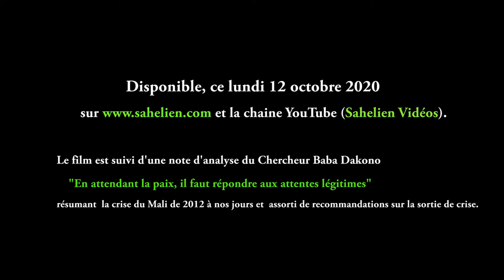"Les Oubliés" bande-annonce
Bande-annonce pour le film documentaire « Les Oubliés » produit sur la crise du Centre du Mali par Sahelien.com. La diffusion intégrale est prévue, ce lundi 12 octobre, à 14 heures en direct sur cette page et sur notre chaîne YouTube (Sahelien Vidéos). Le film est suivi d'une note d'analyse du Chercheur Baba Dakono résumant la crise du Mali de 2012 à nos jours, et assorti de recommandations sur la sortie de crise.